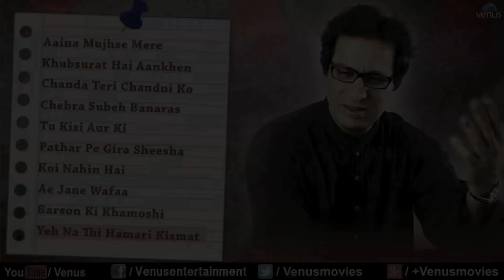Talat Aziz : Superb Geet & Ghazals || Audio Jukebox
1.Song : Aaina Mujhse Mere - 00:00
Singer : Talat Aziz
Lyrics : Suraj Sanim
Title : Daddy

2.Song : Khubsurat Hai Aankhen - 06:20
Singer : Talat Aziz
Lyrics : Hasan Kazmi
Title : Shahkaar

3.Song : Chanda Teri Chandni Ko - 12:37
Singer : Talat Aziz
Lyrics : Bhairav Arun
Title : Mehboob

4.Song : Chehra Subeh Banaras - 17:55
Singer : Talat Aziz
Lyrics : Anand Bakshi
Title : Khubsoorat

5.Song : Tu Kisi Aur Ki - 23:38
Singer : Talat Aziz
Lyrics : Zafar Kaleem
Title : Shahkaar

6.Song : Pathar Pe Gira Sheesha - 28:53
Singer : Talat Aziz
Lyrics : Qateel Shifai
Title : Mehboob

7.Song : Koi Nahin Hai - 34:36
Singer : Talat Aziz
Lyrics : Anand Bakshi
Title : Khubsoorat

8.Song : Ae Jane Wafaa - 40:58
Singer : Talat Aziz
Lyrics : Ibrahim ' Ashk'
Title : Shahkaar

9.Song : Barson Ki Khamoshi - 47:32
Singer : Talat Aziz
Lyrics : Anand Bakshi
Title : Khubsoorat

10.Song : Yeh Na Thi Hamari Kismat - 53:46
Singer : Talat Aziz
Lyrics : Ghalib
Title : Ghalib

Also You Can:
'LIKE' us on Facebook: